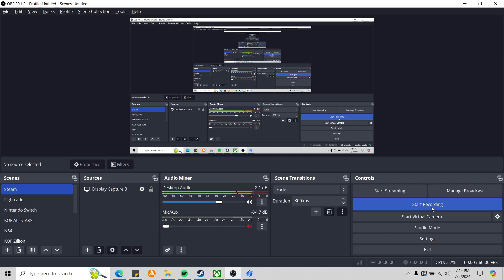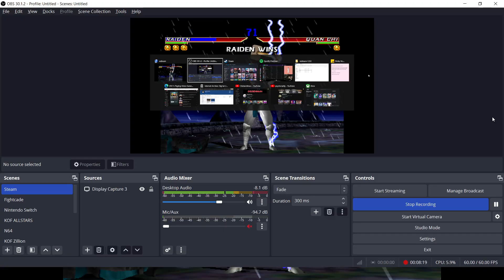Mortal Kombat Gold: Quan Chi vs Raiden